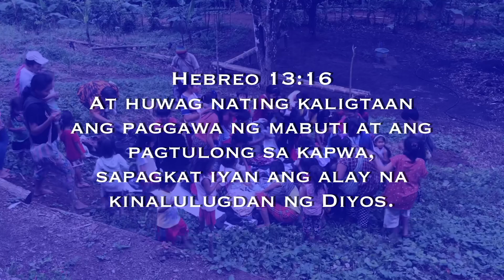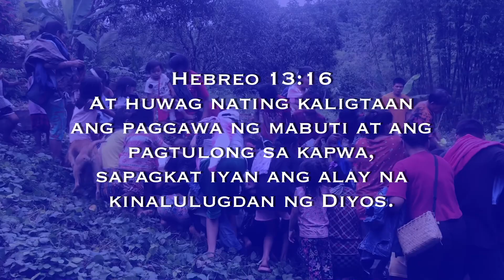SILA ANG KATUTUBO SA LUGAR NAMIN | ISA RIN SILA SA PANGALAN NG MAHALTA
MA - Mangyan
HAL - Halcon Mountain
TA - Tamaraw (only in Mindoro)